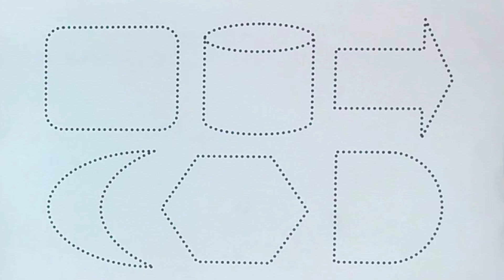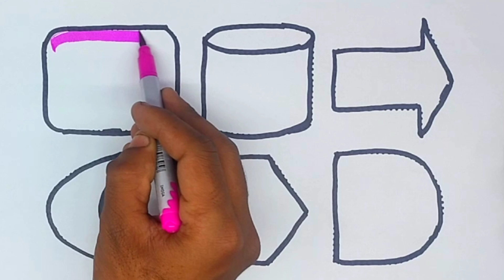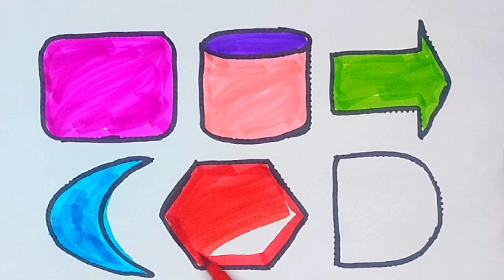2D shapes drawing for kids | Learn 2d shapes for toddlers | Preschool learning | Education video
2D shapes drawing for kids | Learn 2d shapes for toddlers | Preschool learning | Education video